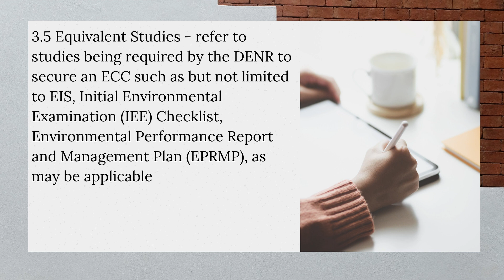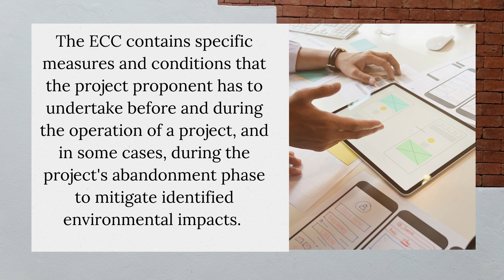PHILIPPINE RECLAMATION AUTHORITY PRA formerly Public Estates Authority PEA ADMINISTRATIVE ORDER NO